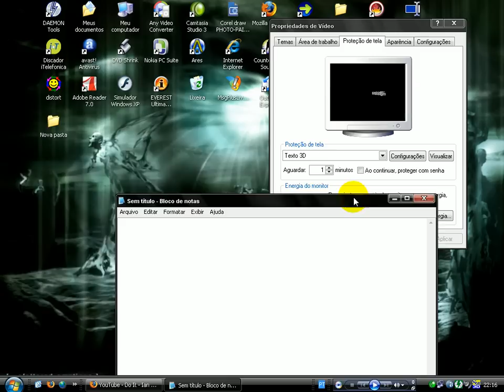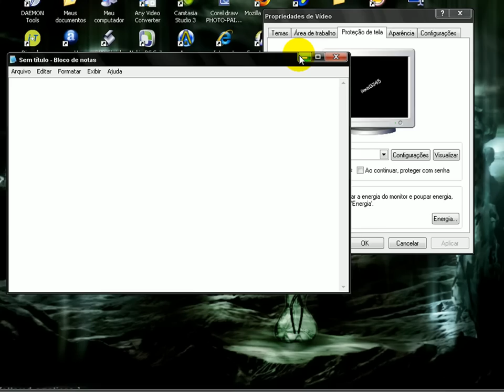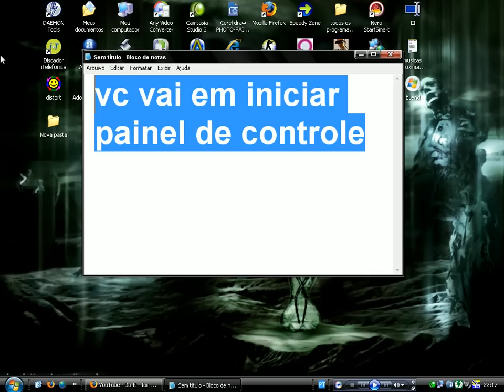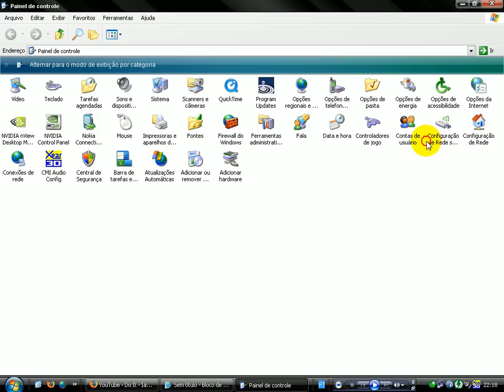colocando senha na proteção de tela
vo ta ensinando pra vocês a como
colocar senha na proteção de tela